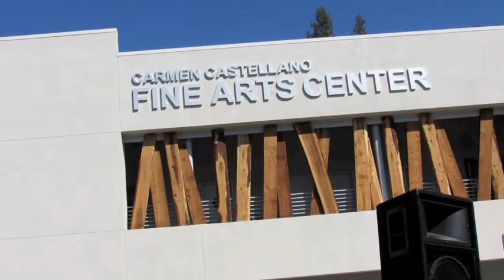Ribbon Cutting Ceremony video by Merry Le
A short video of the Ribbon Cutting Ceremony for the new Fine Arts and Multidisciplinary building at SJCC.